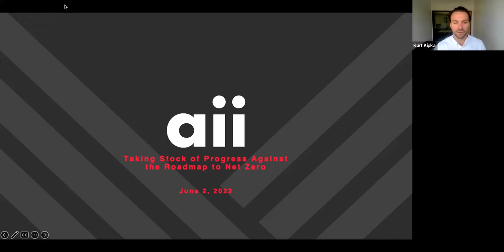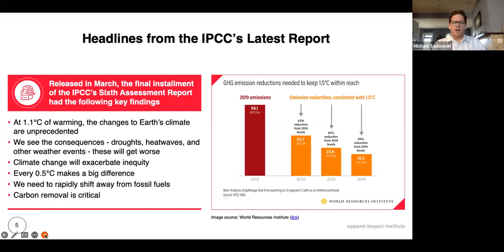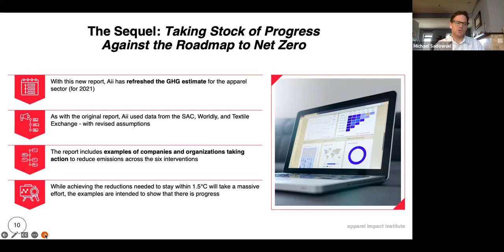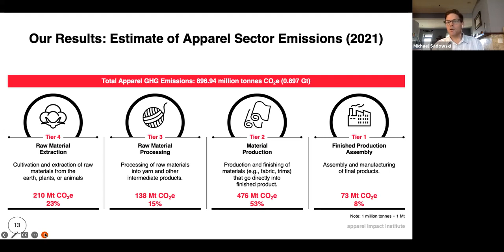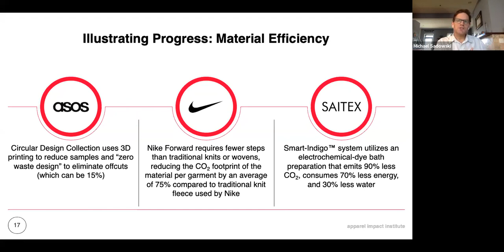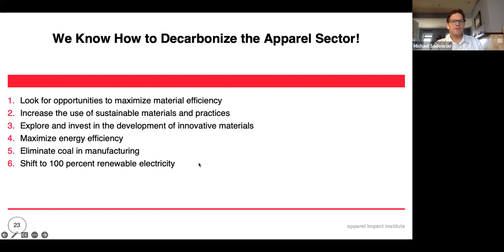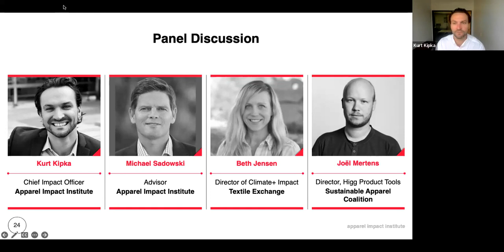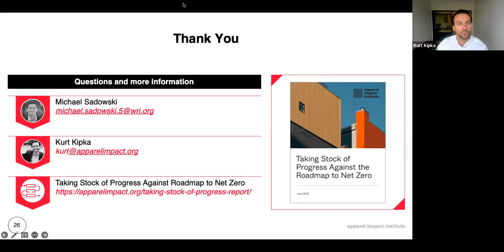Taking Stock of Progress Against Net Zero webinar 6/2/23